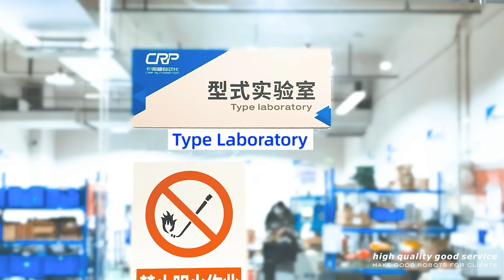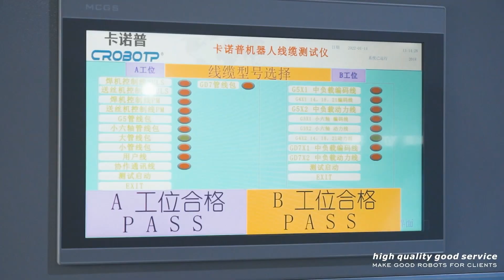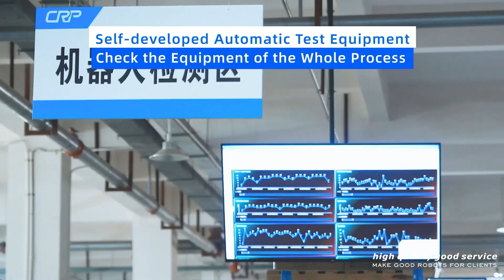CRP Robots Promote Intelligent Manufacture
☑️Intelligent &Advanced☑️
💪CRP robot integrated advanced robotic and automatic technologies, have been widely applied in welding field, 3C electronics, automobile and parts, etc..
💪CRP has been deeply engaged in the fields of industrial robot core control system and intelligent industrial robot complete equipment more than 10 years.
 💪Now, CRP is one of the few enterprises with whole industrial chain of industrial robots in China and the top welding robot manufacturer.
Making good robots for clients is our pursuit, and now we are finding partners in the world.